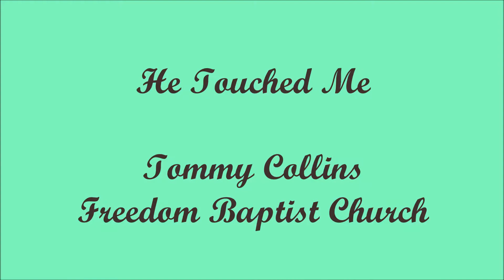He Touched Me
Tommy Collins at Freedom Baptist Church